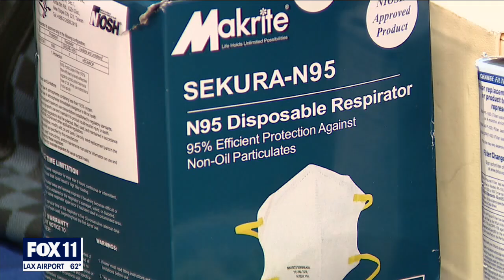Super Bowl LVI: Cracking down on counterfeit NFL merch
Authorities are cracking down on fake NFL merchandise as fans scramble for the hottest Rams and Bengals gear.